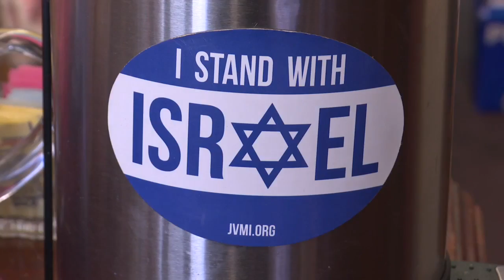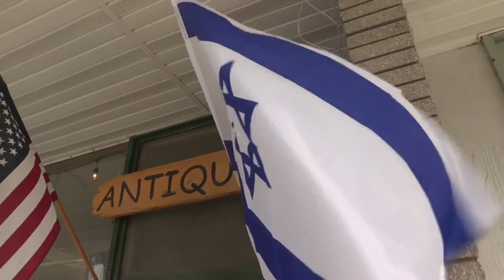Is this Mountain Home Vandalism a Hate Crime?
Vandalism at the Apple Barrel Deli and Bakery in Mountain Home, Idaho